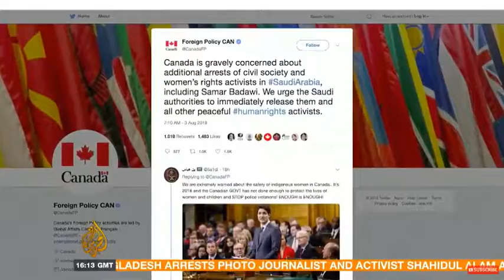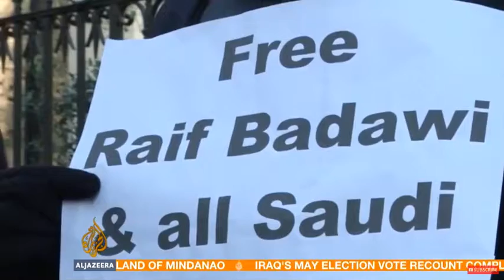Saudi Arabia expels Canadian Ambassador